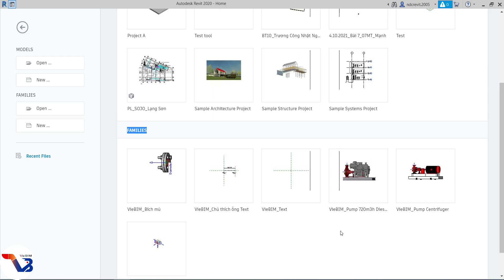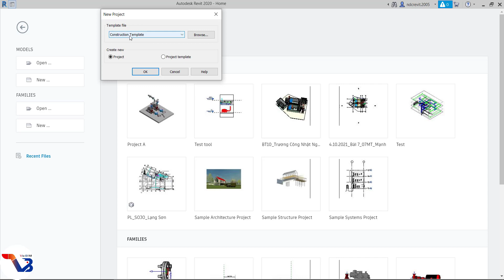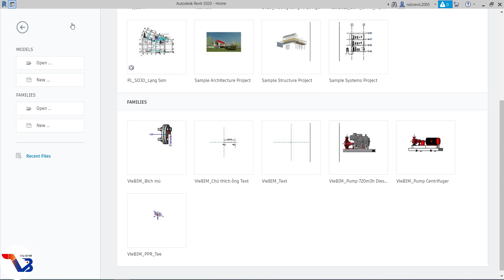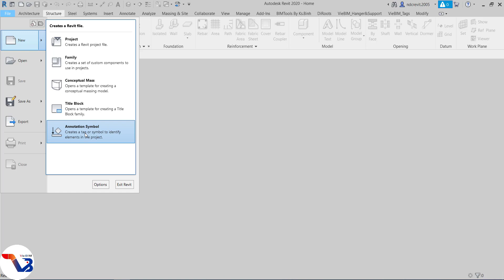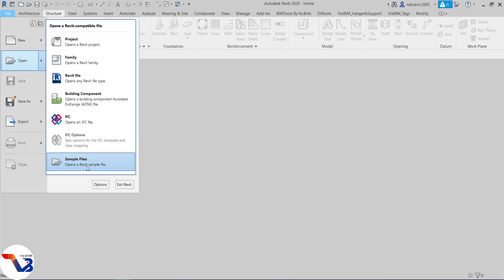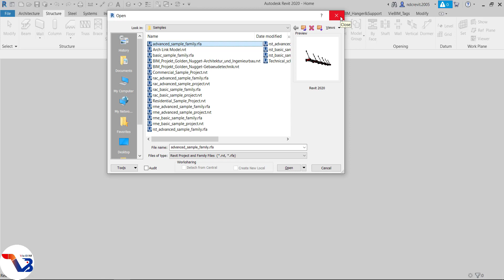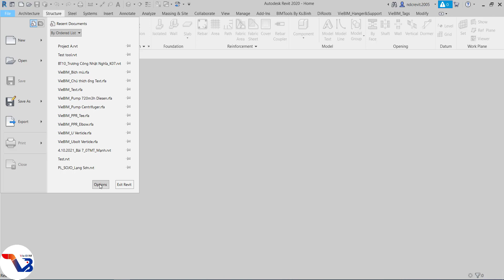Tự học Revit | #01 Tìm hiểm về giao diện Home Revit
#01 Tìm hiểu về giao điện home của Revit
Chuỗi serie video miễn phí tự học Revit từ cơ bản đến nâng cao
   ● Revit MEPF, Revit Môi trường, Naviswork, Family MEPF, Family ngành Môi trường
   ● Học dưới dạng cá nhân, doanh nghiệp: Mr.Chiến: 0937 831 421
THÔNG TIN CÔNG TY:
   ● Công ty TNHH Kiến trúc và xây dựng VieBIM
   ● Địa chỉ: 22 Chơn tâm 2, phường Hòa Khánh Nam, Q. Liên chiểu, Tp. Đà Nẵng